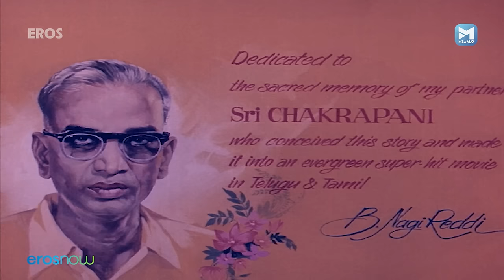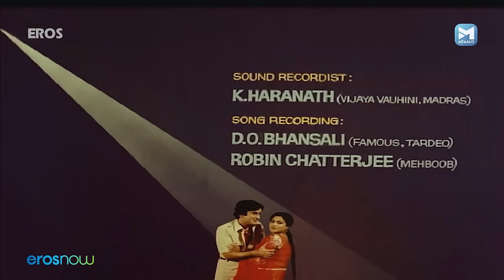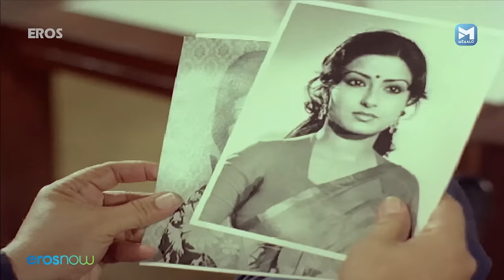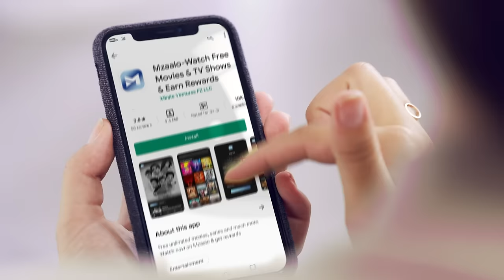Swayamvar (स्वयंवर) Full Hindi Bollywood Movie | Sanjeev Kumar, Shashi Kapoor, Moushumi Chatterjee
In order to teach a stringent woman a lesson, two brothers take up disguises and set out to woo her daughters for marriage.